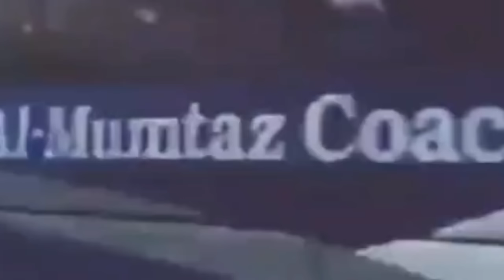[ MadOut2 ] Cùng Thầy Khám Phá Thành Phố Bất Ổn 2 | MV Channel